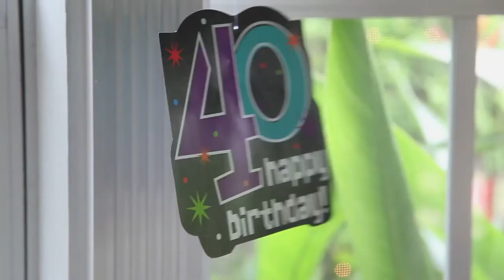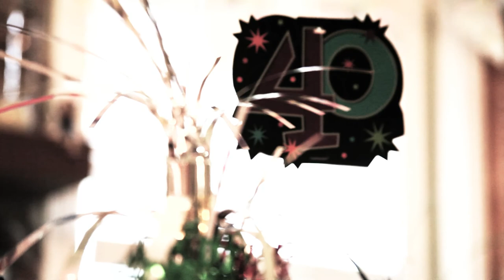Dawn's 40th Birthday Party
On 7/20/13 friends and family got together to celebrate a daughter, sister, mother and friend, Dawn Tuel. Happy Birthday, Dawn!!